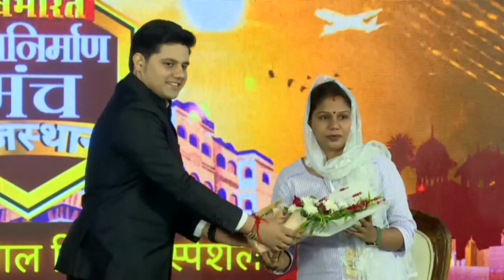Navbharat Navnirman Manch पर Anu Chaudhary ने 'महिला सशक्तिकरण' पर कही ये बड़ी बात!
Navbharat Navnirman Manch के चैप्टर 2 का राजस्थान के नीमराना से हुआ शानदार आगाज। जहां महिलाओं एवं बाल विकास को लेकर चर्चा जारी है। जिसको लेकर Times Now Navbharat ने युवा महिला सरपंच Anu Chaudhary से बात की। जिसमें उन्होंने महिला सरपंच बनने में आई मुश्किलों के बारे में बात की। साथ ही महिला सशक्तिकरण को लेकर कह दी ये बड़ी बात!